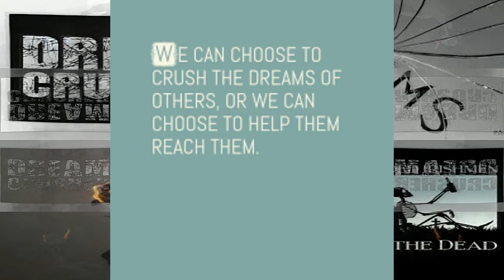DREAM CRUSHER by Nick108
Created using Reason, FL Studio, with Z Game Visualizer, iSkysoft Video Editor, a mouse that loves to rock.